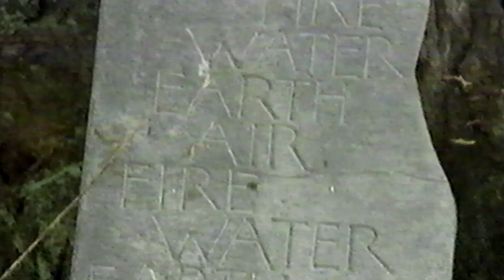Granada This Sunday clip vhs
u might want to skip the last bit but i left it in  as i dont like to edit  stuff